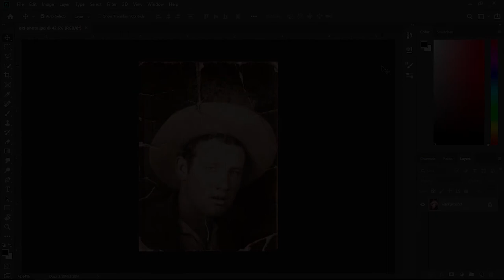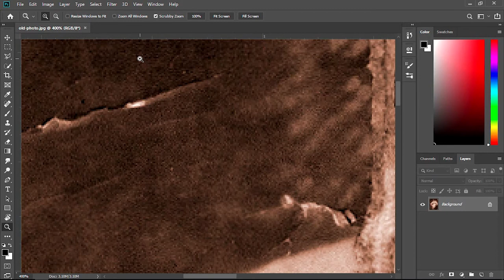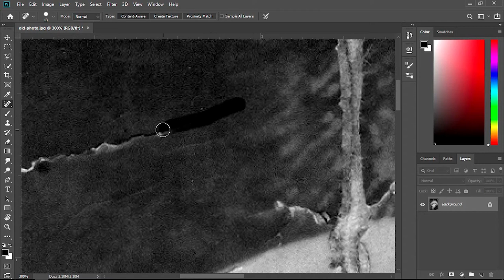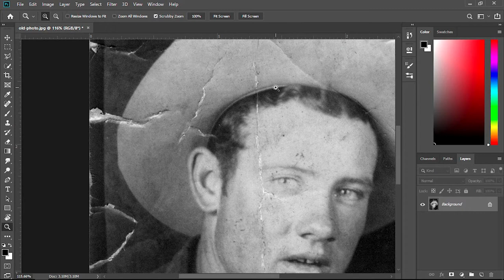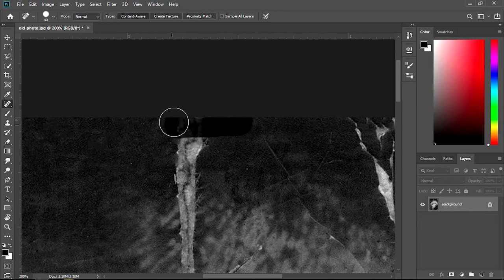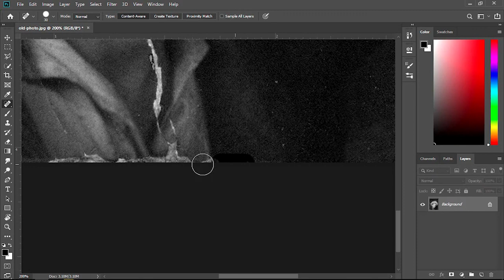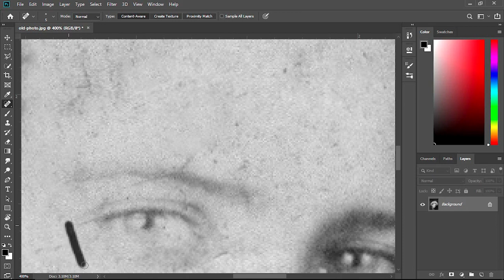آموزش فتوشاپ : آموزش ترمیم یک عکس ترک خورده به کمک نرم افزار فتوشاپ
در این ویدئو به کمک نرم افزار فتوشاپ یک عکس قدیمی رو که ترک خورده رو به حالت اولیه خودش برمیگردونیم.